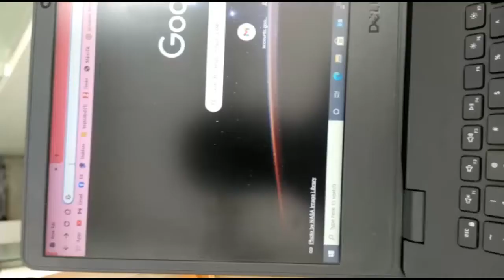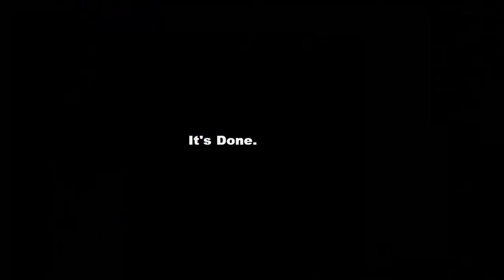How to Hardware Reset Dahua IP Camera , Forgotten IP or Password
This video is made in the time of Reset Dahua CCTV  IP camera when forgot its password and showing no login screen. After Hardware reset its work fine.

ডাহুয়া আইপি ক্যামেরা রিসেট
Reset Dahua IP Camera
#100% Working

Tuts Share is a Tech Tutorials & Travel Vlog  Sharing Channel.